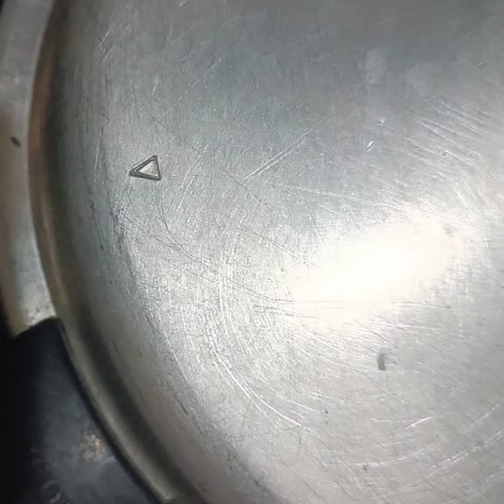||No OVEN||Fluffy Sponge Cake in Pressure coocker||Sponge cake||Fluffy Cake||👌try This Simple &Easy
No Oven
Cake recipes
fluffy cake
Sponge cake
how to bake cake in Pressure coocker